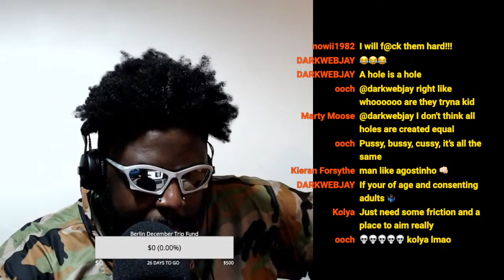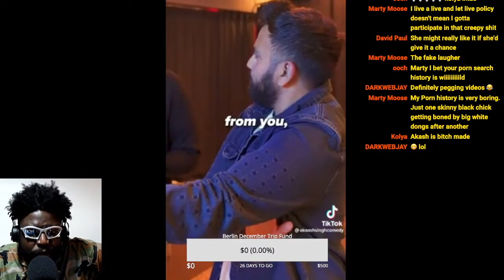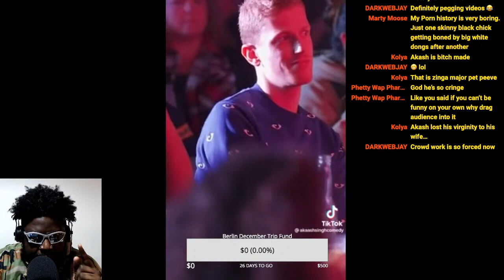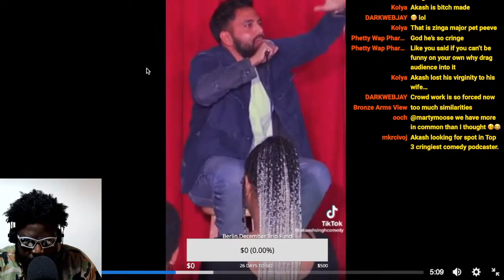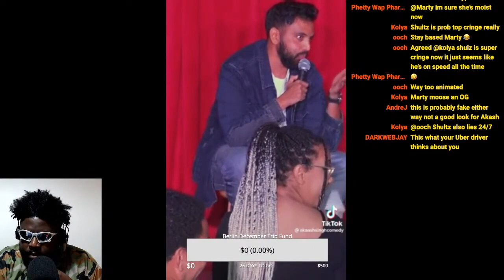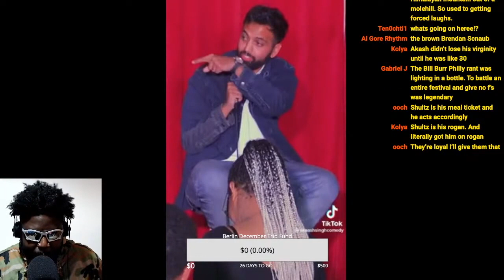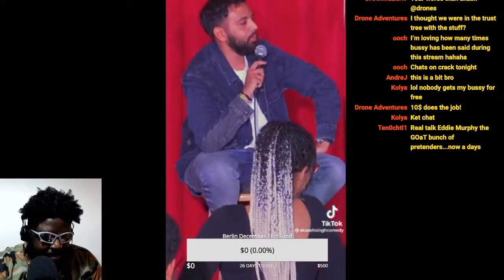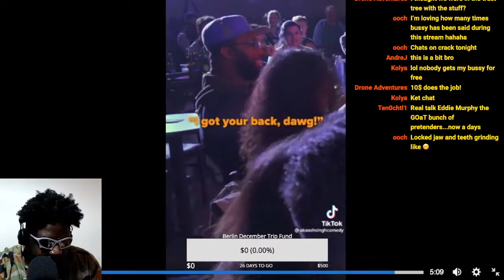AKAASH IS NOT FUNNY